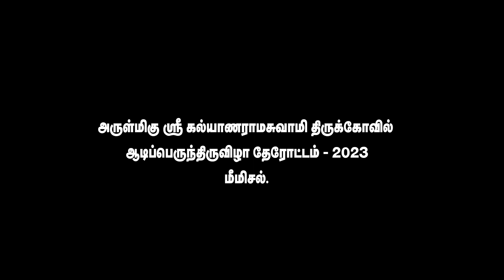மீமிசல் | அருள்மிகு | ஸ்ரீ கல்யாணராமசுவாமி | ஆடிப்பெருந்திருவிழா|தேரோட்டம் | SUSA STUDIOZ-9025134794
மீமிசல் அருள்மிகு ஸ்ரீ கல்யாணராமசுவாமி ஆடிப்பெருந் திருவிழா தேரோட்டம்

SUSA STUDIOZ
MIMISAL